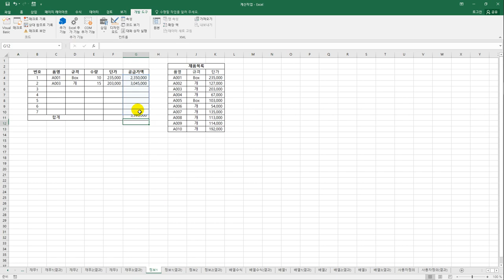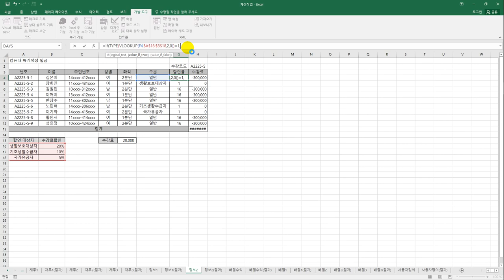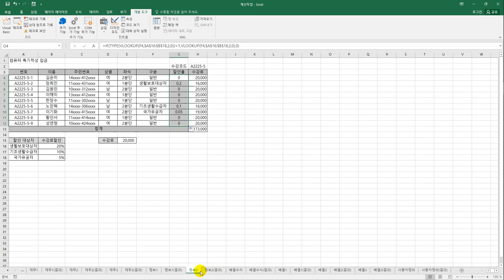[컴활1급실기] 정보 함수